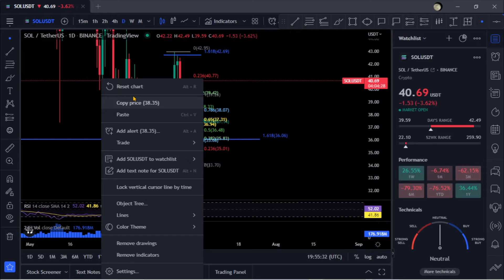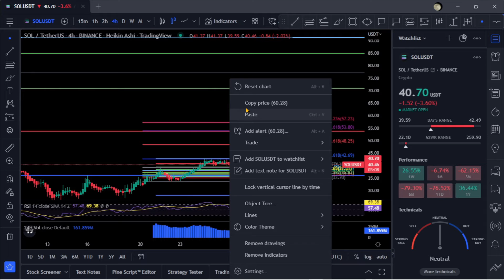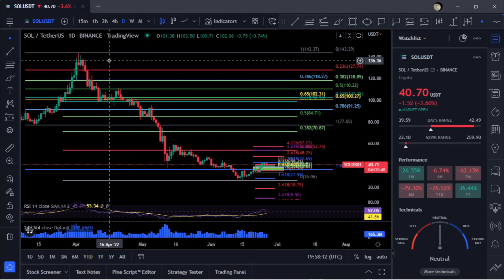SOL-Solana Coin Token Price Prediction-Daily Analysis 2022 Chart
Thinking about investing? Use these links below to start your crypto/stock journey!

ROBINHOOD-Join Robinhood with my link and we'll both pick our own free stock

Coinbase-Sign up for Coinbase using my link and we can each get $10 in Bitcoin

BTC: bc1qw3adfpuvg7cfhd0jyyts2jvuajaxu95nn573hv
SOL: 44NL8gcrZETMRqFj9xnMPZHVwELxLyxmmK3FUPxDnVsZ
LTC: LTBUnGhoFuAXfrD8kfCC3qsSnfp4tJHMgn
ETH: 0x616609C931f3229Efc549e0D0c2C4C5cD0F2709a
XRP: rwD6AgLipjKmKeZGkvHJuFFbMZpqWKSVLM
ADA: addr1qx0llp4ty4kpm84cfgj9ntq2uk5qcz2jf8fvmctkf5cfyr5ll7r2kftvrk0tsj3ytxkq4edgpsy4yjwjehshvnfsjg8qda83tw
Shiba Inu: 0x616609C931f3229Efc549e0D0c2C4C5cD0F2709a
Link: 0x616609C931f3229Efc549e0D0c
2C4C5cD0F2709a
ATOM: cosmos1lqlqcgjr7ywp3858sujkyuma8lx77p4h7y6ktz
XRP: rwD6AgLipjKmKeZGkvHJuFFbMZpqWKSVLM